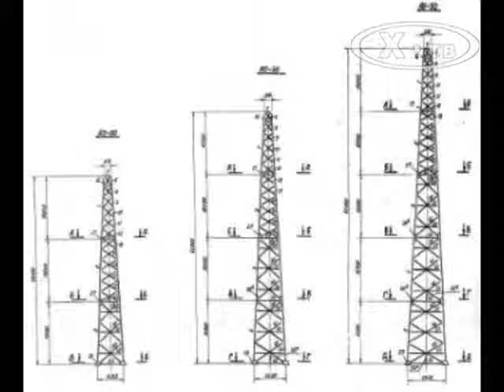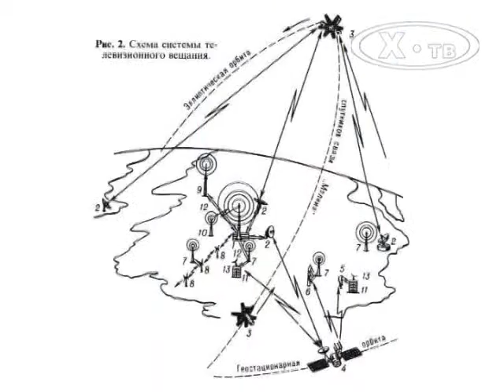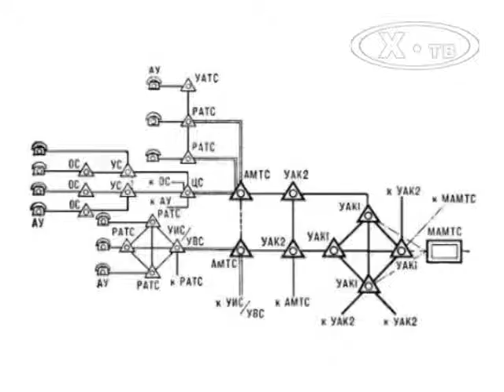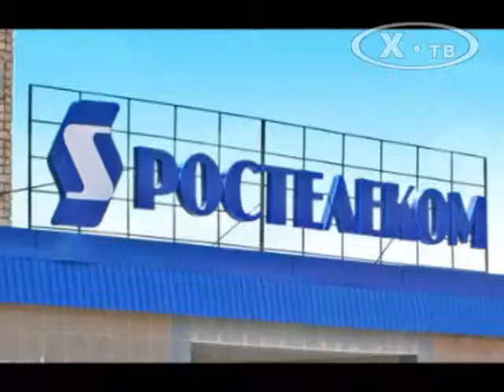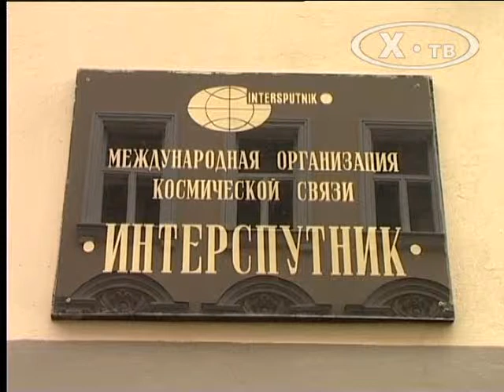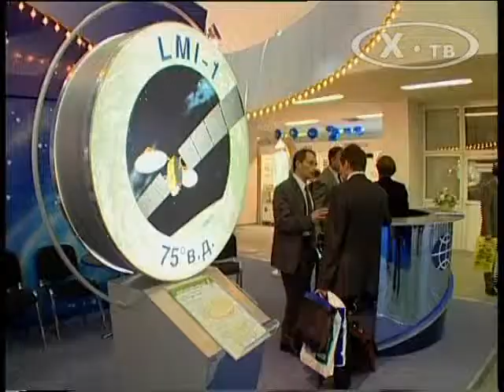«Счастливый случай Геннадия Кудрявцева», 2009г.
Фильм из цикла "История развития связи в лицах" о Геннадии Кудрявцеве, последнем Министре связи СССР (1991г.), генеральном директоре Международной организации космической связи «Интерспутник» (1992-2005гг.), внесшим большой вклад в развитие всех видов связи СССР и Российской Федерации.
(Производство Телекомпании "Х-ТВ" 2009г.)